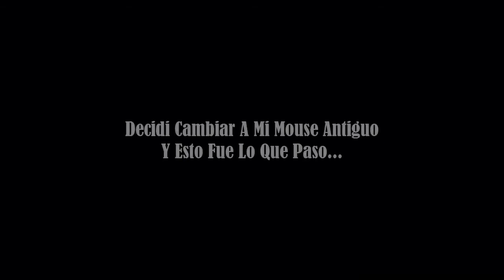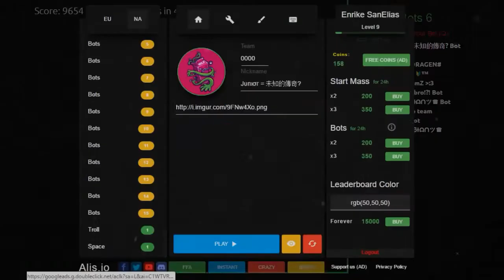Agar.io & Alis.io | Insane Popsplits, Baits and Doublesplit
Hola Amigos!! Alguien Sabe Hacer Logos? Dígame Por Los Comentarios
Gracias por el apoyo en estos últimos vídeos, podremos llegar a los 100 antes de el 10 de marzo?
Seria genial. Gracias :D

Jυпισг༻↠未知的傳奇?
JυпισгAgαгισYT
🔥༺Jυ🗲ισг༻🔥
Hello friends!!
Thanks for the support in these last videos, we can reach the 100 before March 10?
It would be great. Thank you